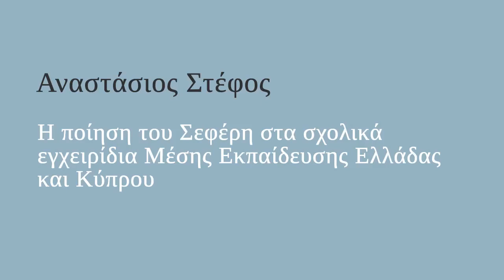Η ποίηση του Σεφέρη στα σχολικά εγχειρίδια Μέσης Εκπαίδευσης Ελλάδας και Κύπρου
Με πολύ μεγάλη επιτυχία πραγματοποιήθηκε το Σαββατοκύριακο 17-18 Απριλίου 2021 το διαδικτυακό μας συνέδριο με τίτλο «Κράτησα τη ζωή μου, 50 χρόνια από τον θάνατο του Γιώργου Σεφέρη».

Συνδιοργανωτές του Συνεδρίου ήταν η Περιφερειακή Ενότητα Αργολίδας, ο Δήμος Ναυπλιέων, ο Δημοτικός Οργανισμός Πολιτισμού, Περιβάλλοντος, Αθλητισμού και Τουρισμού (ΔΟΠΠΑΤ) του Δήμου Ναυπλιέων και το Τμήμα Θεατρικών Σπουδών του Πανεπιστημίου Πελοποννήσου.

Στο συνέδριο συμμετείχαν καταξιωμένοι μελετητές του σεφερικού έργου, δόθηκε όμως βήμα και σε νεότερους μελετητές, με στόχο να αναδειχθεί η επικαιρότητα του πολυποίκιλου έργου του Γιώργου Σεφέρη.

Κατά γενική ομολογία, όλες οι εισηγήσεις ήταν πολύ υψηλού επιπέδου, ενώ διεξήχθησαν και πολύ ενδιαφέρουσες συζητήσεις μεταξύ των συνέδρων και του κόσμου που παρακολούθησε με πολύ μεγάλο ενδιαφέρον το διαδικτυακό συνέδριο.

Περίληψη ομιλίας:
Η διδασκαλία της ποίησης του Σεφέρη στη Μέση Εκπαίδευση απουσίαζε παντελώς ως το 1957 και δεν καταχωρούνταν κείμενά του στα εν χρήσει Νεοελληνικά Αναγνώσματα. Για πρώτη φορά ανθολογούνται ποιήματά του στα Κείμενα Νεοελληνικής Λογοτεχνίας το 1975 – ανά ένα στις τάξεις: Δ΄ («Πάνω σ’ ένα ξένο στίχο»), Ε΄ («Ο βασιλιάς της Ασίνης») και ΣΤ΄ («Ο τελευταίος σταθμός») του εξαταξίου Γυμνασίου. Στα εν ισχύι σήμερα διδακτικά βιβλία του Λυκείου, που ολοκληρώθηκαν το 1983, ανθολογούνται εφτά ποιήματα και στα αντίστοιχα του Γυμνασίου, που εκδόθηκαν το 2006/7, στην Γ΄ τάξη δύο ποιήματα και η «Ομιλία στη Στοκχόλμη» (Δοκιμές). Παράλληλα, στα Κείμενα Λογοτεχνίας της Κύπρου, με τίτλο «Ο λόγος ανάγκη της ψυχής» ανθολογούνται τέσσερα ποιήματα. Ο Σεφέρης, άλλωστε, στην ποιητική του συλλογή Ημερολόγιο Καταστρώματος Γ΄ (Κύπρον οὗ μ’ ἐθέσπισεν, 1955) περιλαμβάνει ποιήματα που απηχούν τις εντυπώσεις του από τις τρεις διαδοχικές επισκέψεις στη Μεγαλόνησο κατά τα έτη 1953, 1954 και 1955.